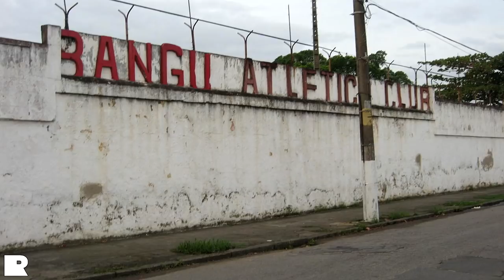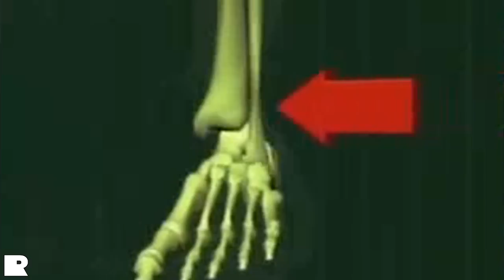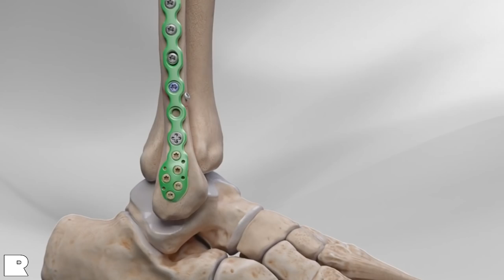How ONE FOUL Ended The Career of Wenger's Favourite Player!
At 25, Eduardo da Silva was an experienced youngster, leading the lines of Croatia, and working his way into a developing Arsenal side. One moment in 2008 changed everything and he never was the same marksman. Here's the story of what happened...

Chapters:

0:00 - Intro
0:39 - Reduced options & Zagreb move
1:53 - Thriving in the capital
2:25 - Call-up for Croatia & silverware success
3:04 - Attention from abroad
3:44 - Main man under Bilić
4:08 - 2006/07 season & Arsenal transfer
5:01 - Adjustment in North London
5:37 - Becoming their match winner
6:15 - Birmingham City & The Incident
7:33 - The Gunners throw the title
8:57 - Ruled out of Euro 2008
9:08 - The surgery and outcome
9:56 - His comeback
10:56 - Not the same player & Wenger signs Chamakh
11:32 - Shakhtar Donetsk come calling
11:49 - Reviving his international career & 2014 retirement from duty
12:30 - Returning to Brazil & approaching full retirement
12:44 - The Story of Eduardo